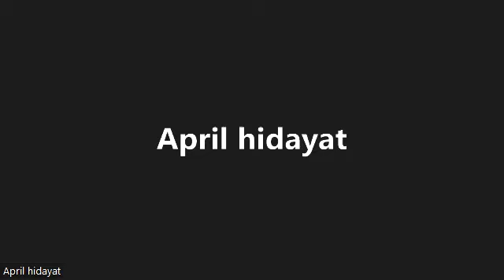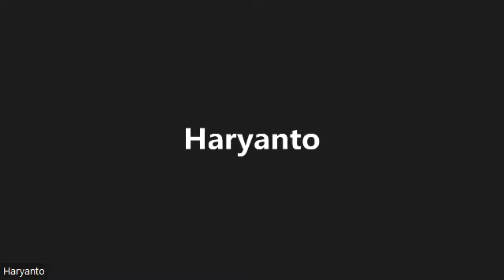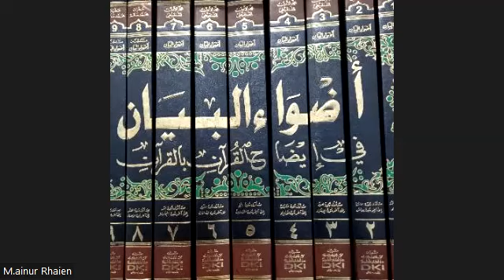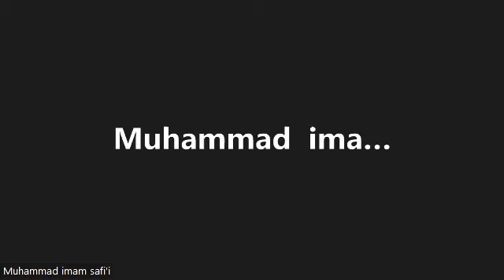2022 11 07 Sesi terakhir talaqi syekh Hamzah